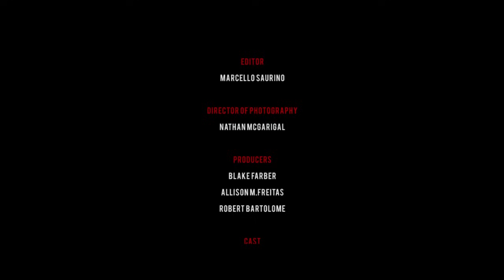EMIS KILLA - L' ERBA CATTIVA (OFFICIAL VIDEO)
Emis Killa - L' erba cattiva
Director: Saku